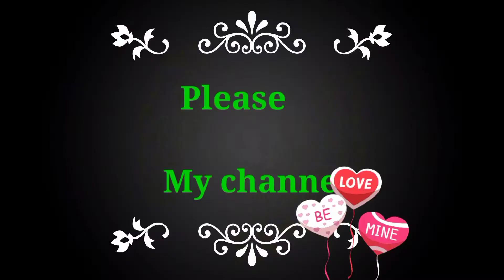Pisang Goreng Kriuk||Fried Bananas Crispy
Hari inj say mau berbagi resep pisang goreng kriuk ya
Bahan~bahan nya:
~pisang
~tepung panir/roti/bread cramp
~tepung beras
~tepung jagung/tapioka (utk campuran)
~garam
Untuk lebih detail bahan dan caranya silahkan simak vidio saya ya . . . .thank's
Agar tidak ketinggalan vidio terbaru dari saya silahkan padamkan tombol loncengnya ya.
            🙏🙏🙏TRIMAKASIH😘😘😘🙏🙏🙏